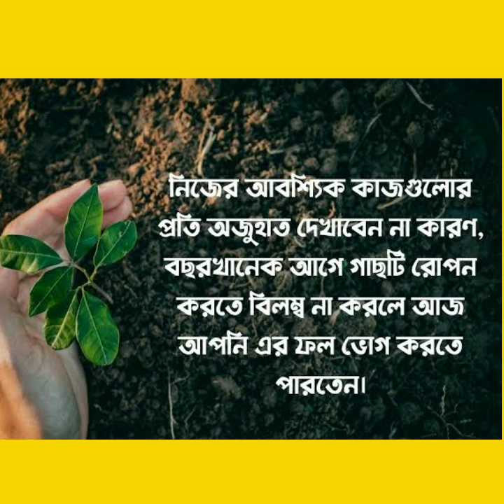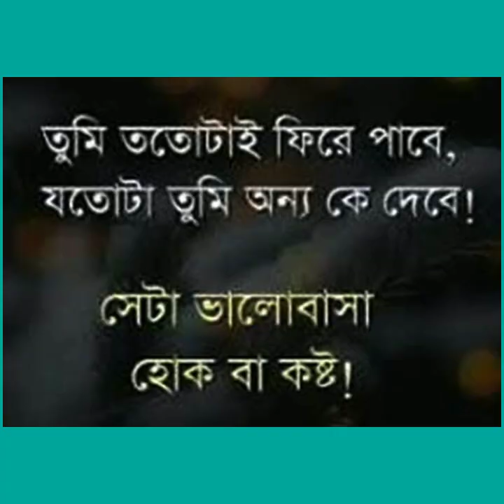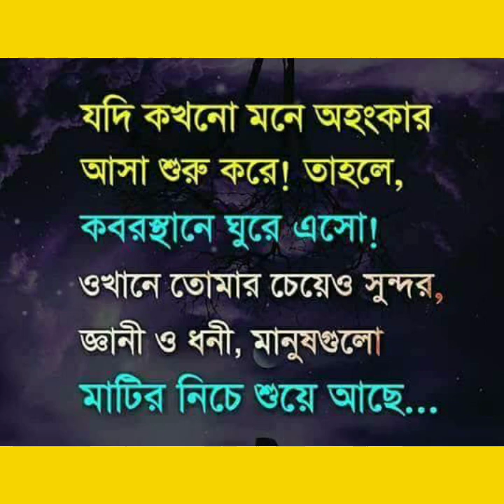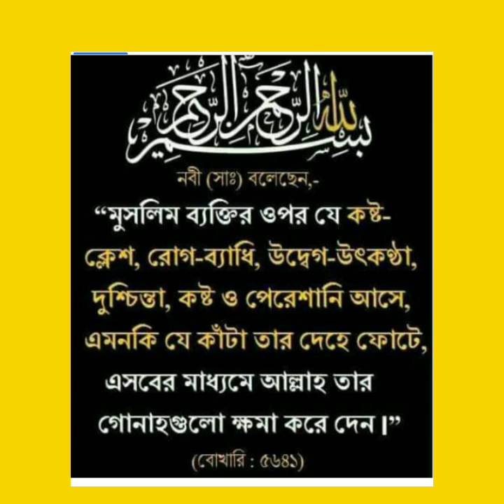জীবনের চূরান্ত সফলতার জন্য যা মনে রাখা দরকার